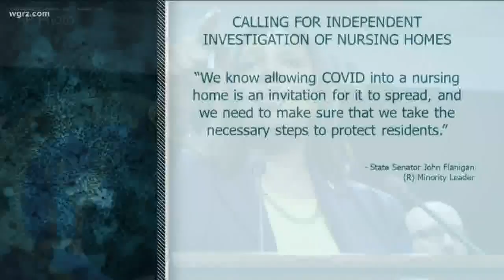As deaths mount, Republicans call for probes of state nursing homes devastated by COVID-19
Gallivan: “Something is wrong in nursing homes in New York State right now.”